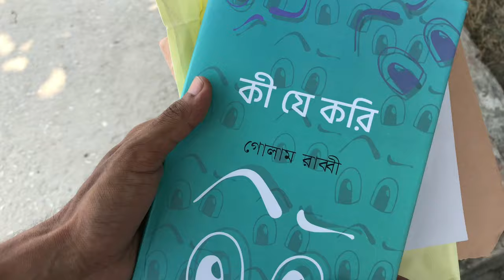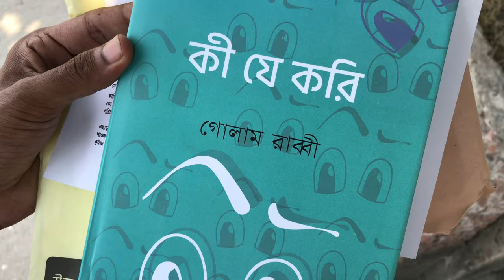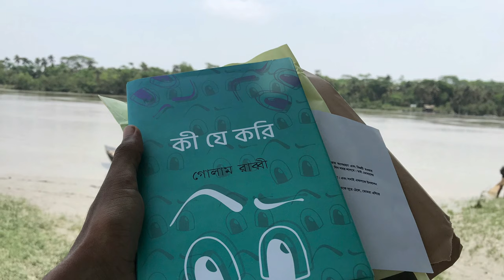Achievement from Dream Deviser | Gift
Achievement from Dream Deviser.